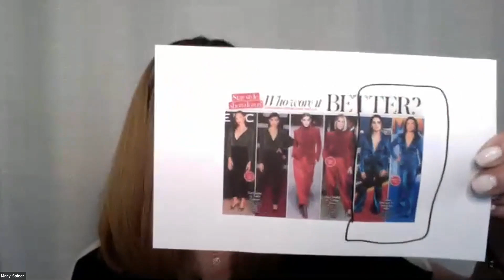Behind Fashion with Guest Cavanagh Baker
LUXURY, DRAMA AND GLAMOUR ARE THE VISUAL HALLMARKS OF THE DESIGNS OF CAVANAGH BAKER. SHE DESIGNS EVERYDAY WEAR FOR WOMEN WHO STILL PRACTICE THE FINE ART OF DRESSING.